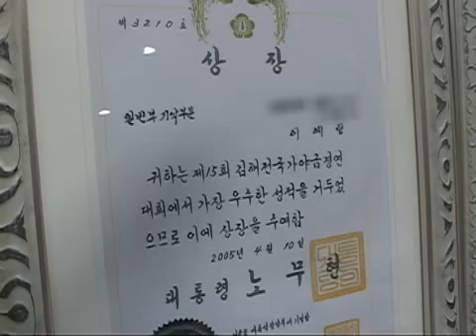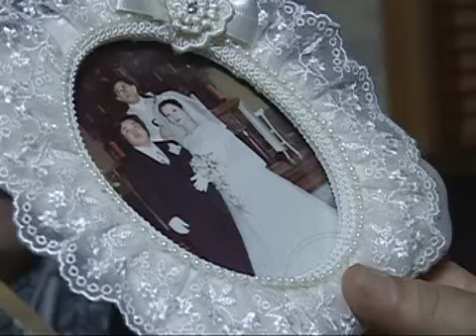Screening Humanity 20090818 #002